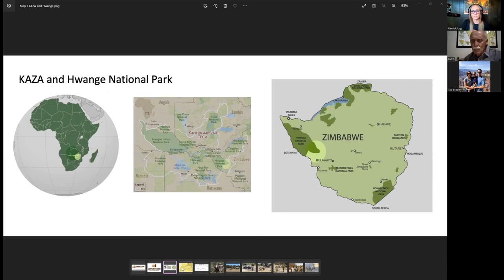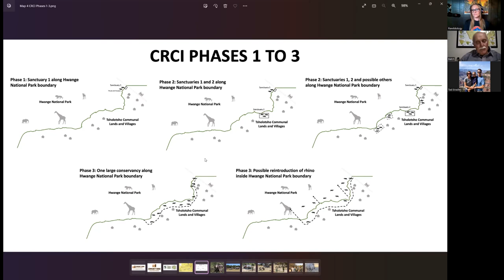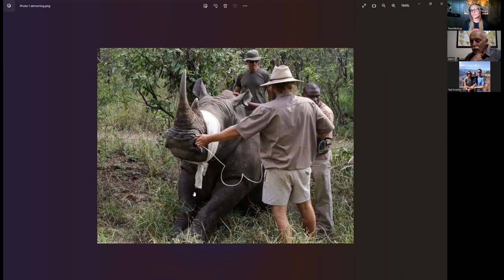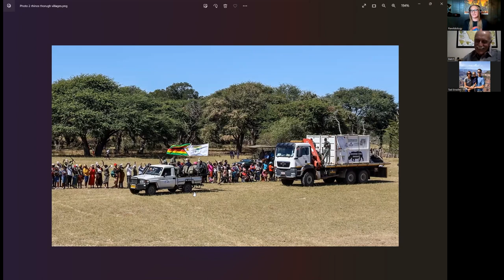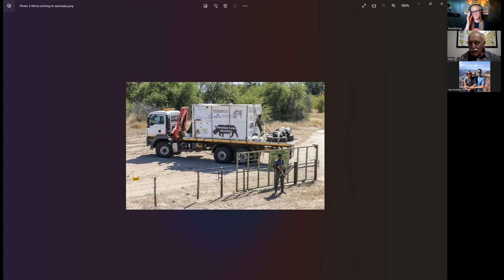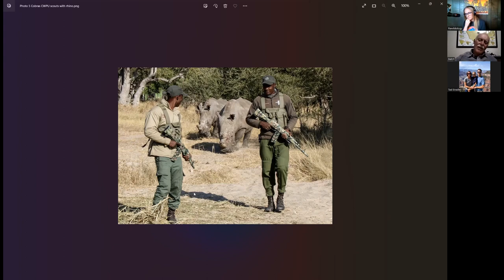Bringing Rhinos Back to Hwange with Mark 'Butch' Butcher (Ep 92)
Today is a very special day for conservation. It’s World Rhino Day, and I guarantee you that most stories you hear will be tragic, depressing, and defeating. While it is important to be fully aware about the tragedies our rhinos have faced, today, I want to bring you a different story. A story of hope, determination, and perseverance.

In this episode, we’re sitting down with Mark Butcher, more commonly known as Butch, the founder and Managing Director of Imvelo Safaris in Hwange, Zimbabwe. Butch and I have a marvelous conversation about his time as a ranger, how he discovered ecotourism as a way to empower the communities surrounding the park while protecting wildlife, what it was like watching the last rhino being shot in his country, and why he took on the massive project of safely and sustainably bringing rhinos back to Hwange.

Purchase a specially designed hoodie or t-shirt for rhino conservation! Proeeds are donated to Katie Adamson Conservation Fund.

If you’re liking the show, please hit the follow button and share with someone you think would enjoy this episode. Sharing is the best way to help the show grow!